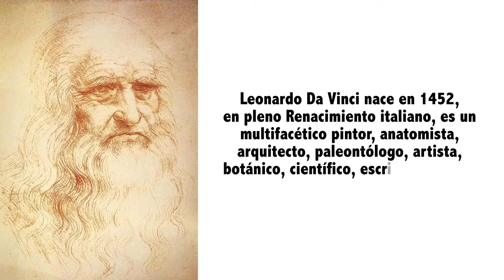LOS INVENTOS DE LEONARDO DA VINCI III/EXPOS RETROSPECTIVAS/PALACIO DE MINERÍA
La exposición `Los inventos de Leonardo Da Vinci´ fue un éxito gracias al esfuerzo de todos los que trabajamos atrás, Fundación Sophia México y Palacio de Minería, comprometidos con el derecho a la cultura de todos los mexicanos.